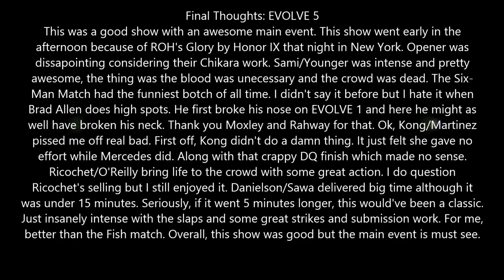EVOLVE Rewind: EVOLVE 5 Danielson vs Sawa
EVOLVE 5: Danielson vs Sawa